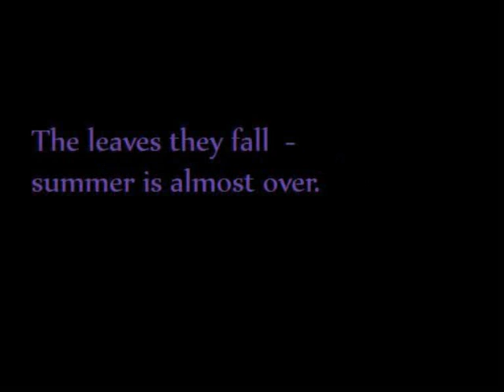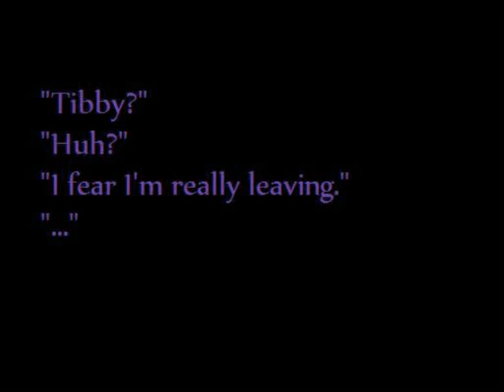Tibby & Bailey Under your tree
Sorry this vid is kind of poor but I used pictures I have. This song suits very well to Tibby and Bailey.

But this vid is for Tibby & Bailey's friendship and for Bailey's memory.
Bailey is leaving and now we hear about Tibby's feelings.